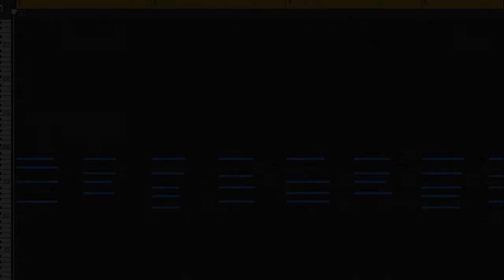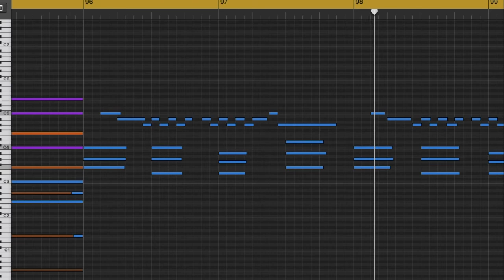Wonderwall (Oasis) | My Arrangement (REMASTER)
A remastered version of my arrangement of Oasis' Wonderwall! Arranged for piano, harp, celesta, and strings. Hope you enjoy! :D

You can also find it on Spotify :)

WHAT I USE:

AT2020USB+ Microphone
Logitech webcam
My Old Webcam (cheaper)